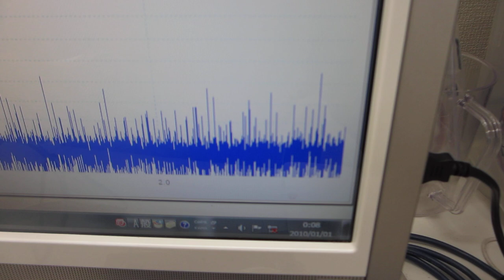音圧測定解析に基づいた、超音波の発振制御実験 （超音波システム研究所）